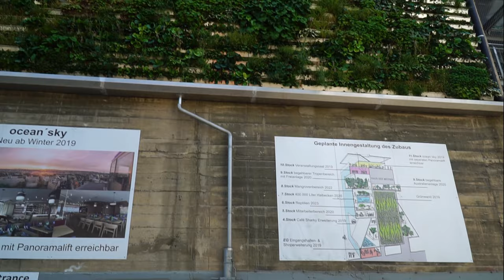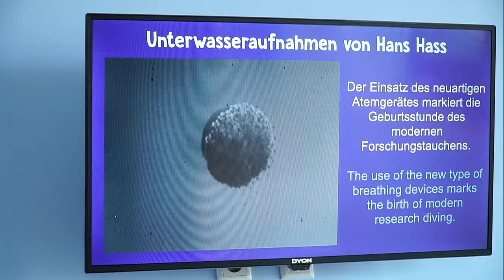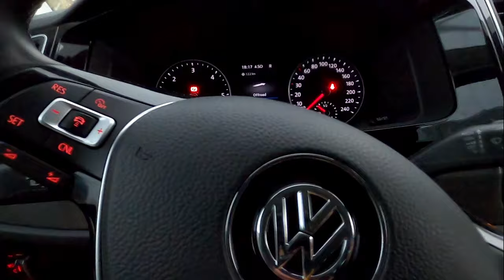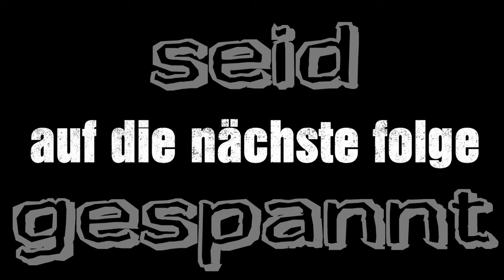a day in our life Haus des Meeres, Bazookas erstes mal,ein snack in der 360 OCEAN SKY und a Gwitter